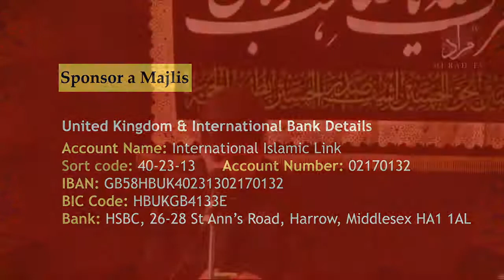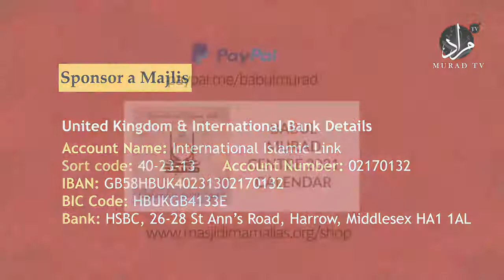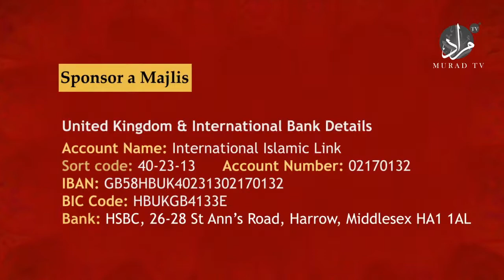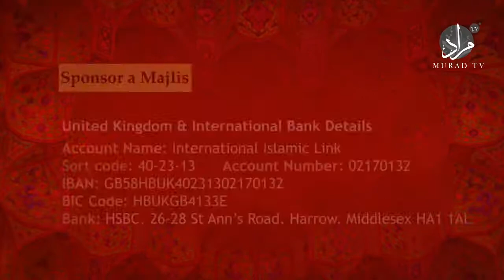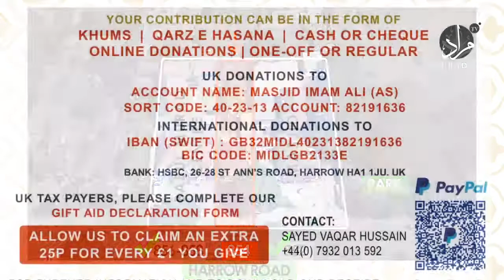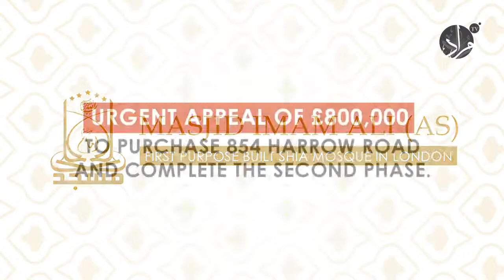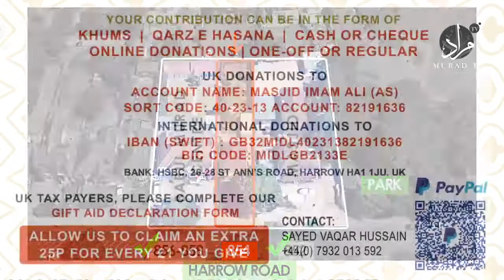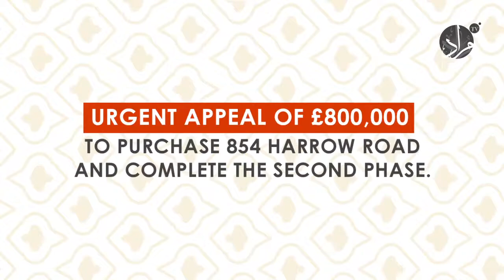Majlis 5th Muharram 1443AH | Ayatullah Sayed Aqeel Al-Gharavi SQ